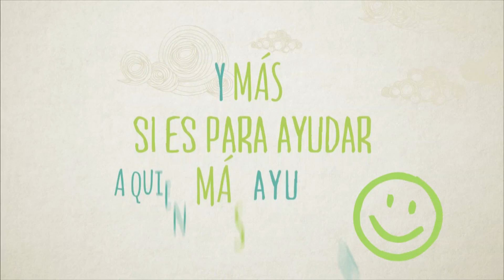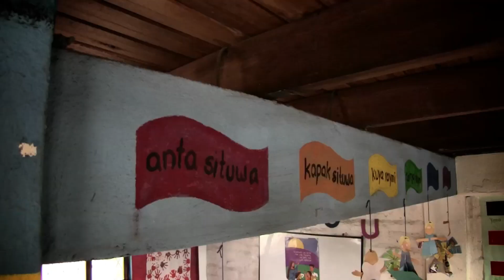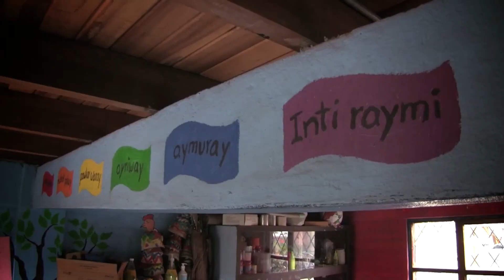El Trueque / Programa 1 / Parte 1 / Tránsito Amaguaña